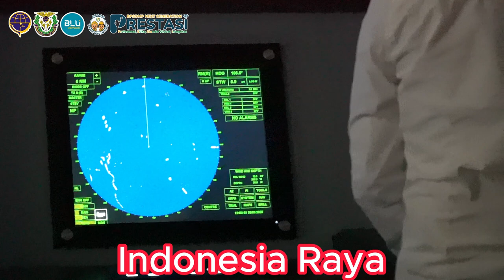LAGU INDONESIA RAYA VERSI POLTEKPEL SUMBAR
created by : Tim PPID Poltekpel Sumbar & cadets